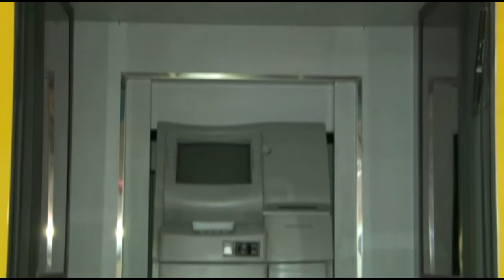ATM como serviço é aposta para ampliar serviços bancários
Fabricante projeta equipamento móvel e planeja o pagamento do uso dele por dia de utilização, revela Sérgio França, diretor de Negócios da Prosegur. Iniciativa já está em uso em outros países da América Latina.